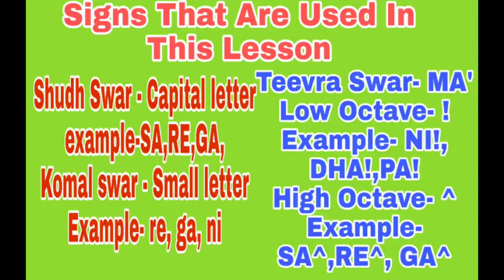Aaja Re Ab Mera Dil Pukara | Sad Song | On Harmonium | Tutorial With Notation by Lokendra Chaudhary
Aa Ja Re Ab Mera Dil Pukara (Sad Song)
Tutorial with Notation by Lokendra Chaudhary

गुरु दक्षिणा के लिए
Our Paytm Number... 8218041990